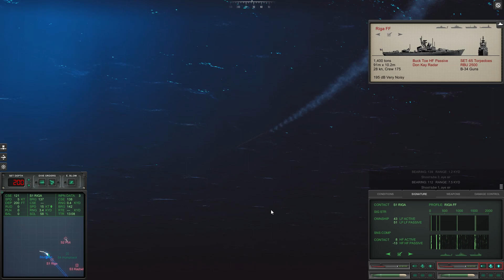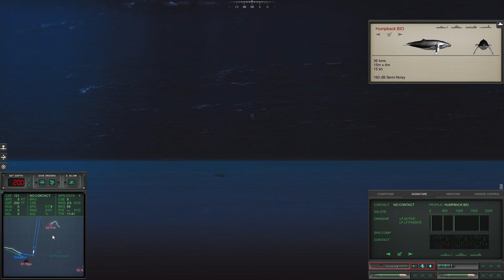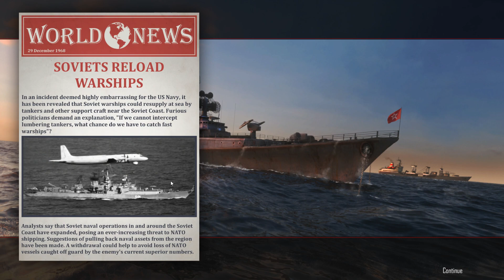Cold Waters 1968 4th Patrol Ep 05 - Extra Salty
Looks like the Soviets have a lot of luck on their side.